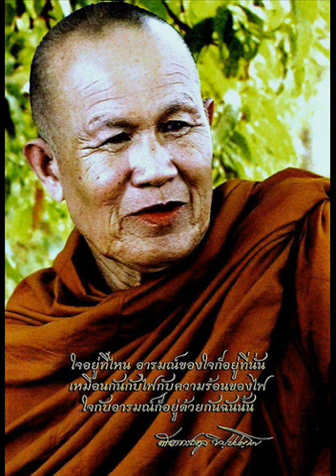ตอบปัญหาธรรมะ 1 ไปรษณีย์แห่งประเทศไทย โดย พระปัญญาพิศาลเถร (ทูล ขิปปปัญโญ) วัดป่าบ้านค้อ จ.อุดรธานี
ตอบปัญหาธรรมะ 1 ไปรษณีย์แห่งประเทศไทย
โดย พระปัญญาพิศาลเถร (ทูล ขิปฺปปญฺโญ)
วัดป่าบ้านค้อ ต.เขือน้ำ อ.บ้านผือ จ.อุดรธานี
วันที่ 20 มกราคม  2547  ต้นฉบับเสียงจากวัดสังฆทาน อ.เมือง จ.นนทบุรี